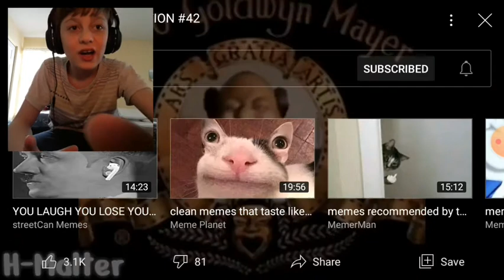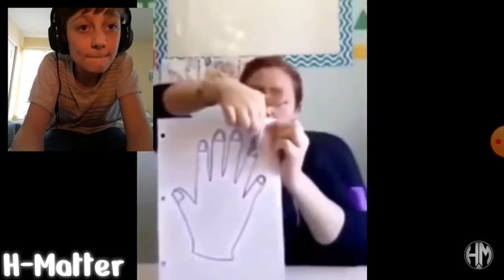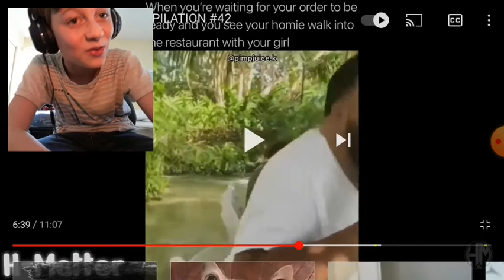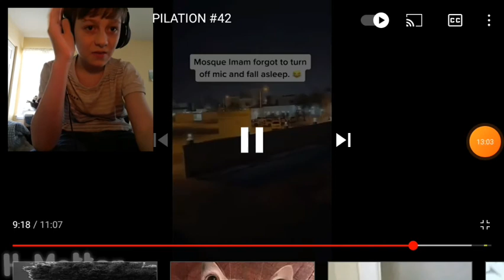Drop on the deck and FLOP like a fish!|Reacting to memes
pls like (if you want to) I deleted TWO videos for this! not one but TWO!